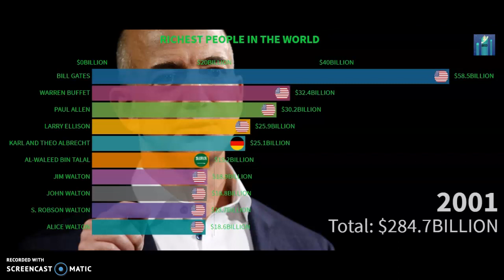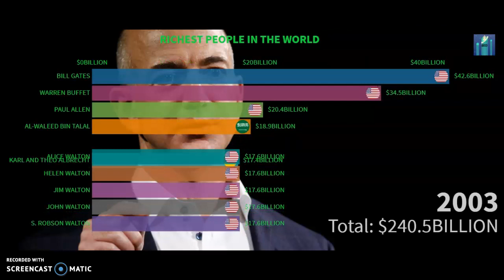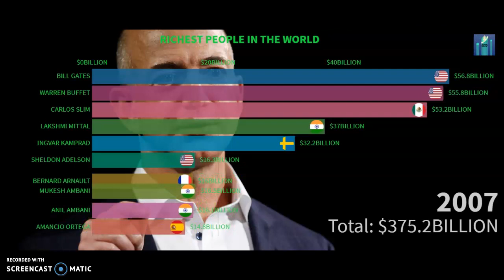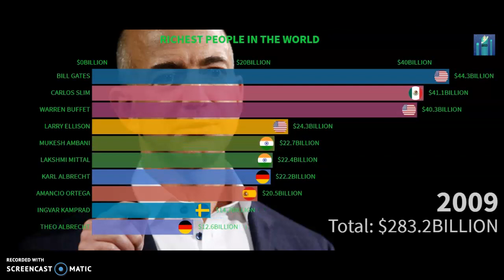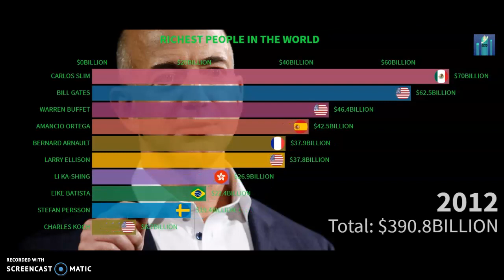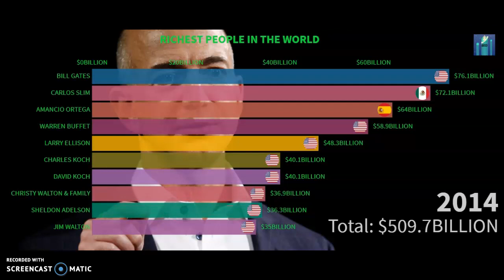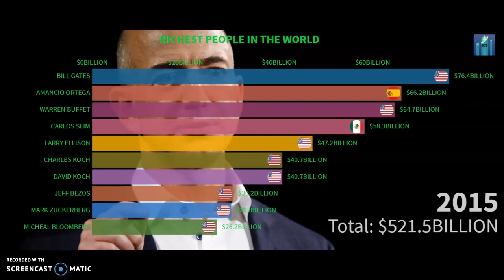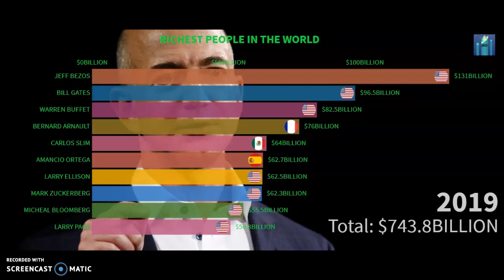Top 10 Richest People In The World (2000-2019)